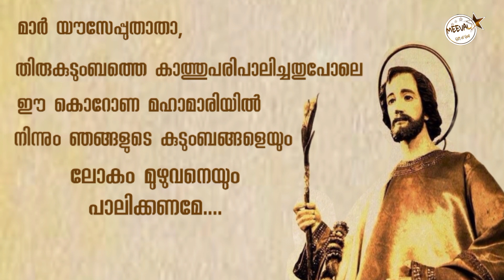Let's Dance Entry No.26